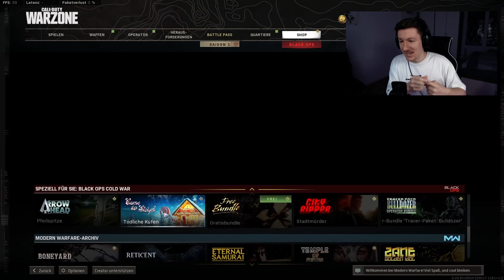WAFFEN SCHNELL LEVELN IN WARZONE!... *SCHNELLER ALS AUFTRÄGE* (Ohne Multiplayer)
In diesem Video zeige ich euch den schnellsten Weg in Warzone Waffen zu leveln... und ihr könnt eure Warzone Waffen leveln ohne Multiplayer!

Welche Wege gibt es überhaupt Waffen zu leveln und welcher ist schneller?
Das schauen wir uns alles in diesem Video an und vergleichen die XP die man bekommt!

❌Mein Aufnahme PC:
- interne Festplatte (SSD 500GB): (*)
- interne Festplatte (HDD 1000GB): (*)
- externe Festplatte (HDD 1000GB): (*)

❌Zusätzliche Geräte für Streaming / Gaming:
- Headset:(*) (neuere Version)
- Webcam für Streamer: (*)
- 4k Monitor (PC): (*)
- Full HD Monitor (PS4): (*)

❌Das FPS Strikepack gibts jetzt auch bei Amazon!:

Hier könnt ihr mich unterstützen damit noch mehr und bessere Videos und Livestreams (z.B. Modern Warfare) kommen.

Viel Spaß mit dem Gameplay und..